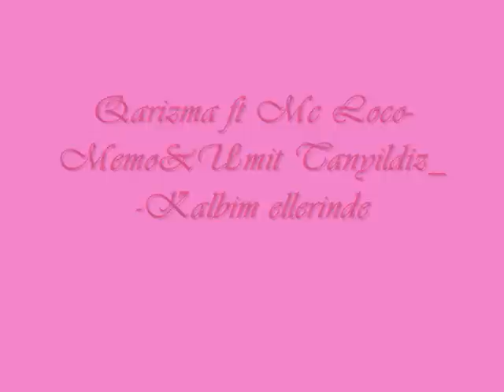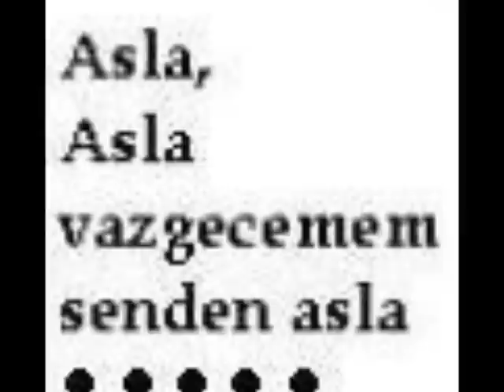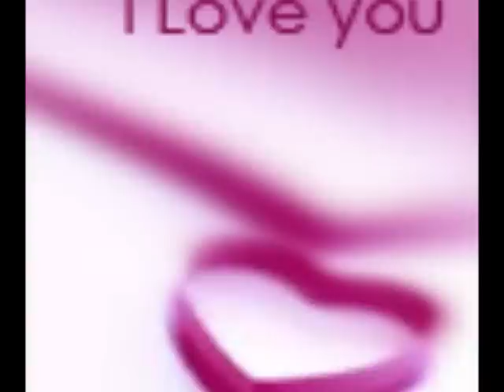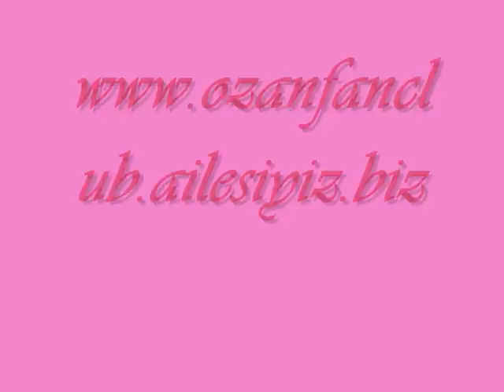Qarizma ftMc Loco-Memo&Umit Tanyildiz_-Kalbim Ellerimde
Qarizma ft Mc Loco-Memo&Umit tanyildiz_-Kalbim ellerimde